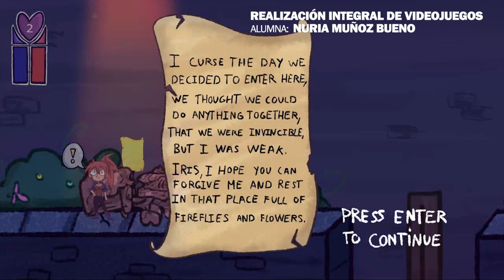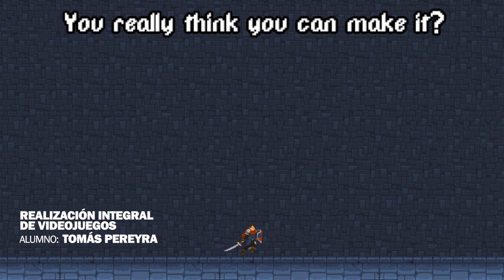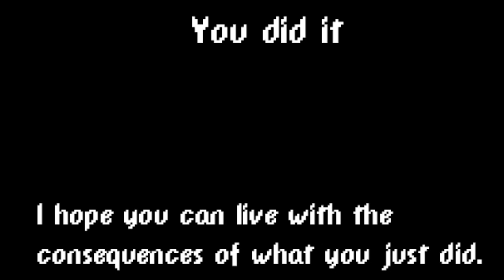Curso de Realización Integral de Videojuegos - Proyectos finales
Compartimos trabajos finales de alumnos que pasaron por nuestro Curso de Formación Profesional de Realización Integral de Videojuegos.

Para saber más, seguinos en Facebook: EscuelaDavinci
También en Twitter: @Escuela_DaVinci
Y, por supuesto, en Instagram: escueladavinci